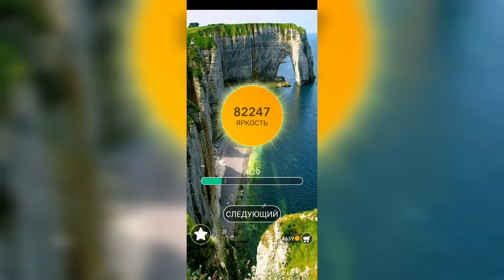Word / Слово Крест: Поиск русского кроссворда / Уровень 2094